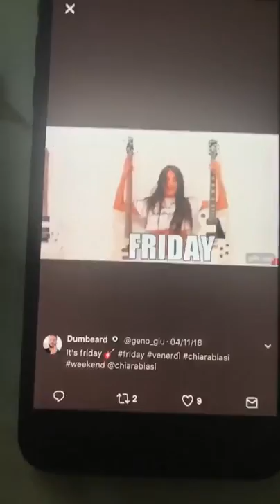Chiara Biasi a Simone Zaza: "Ti mancherò come l'aria"